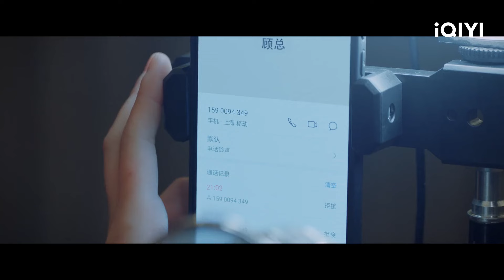Gu kecewa Adai tidak menghadiri temujanji itu | EP14 | My Special Girl 独一有二的她 | iQIYI Malaysia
【Cast】Zhang Yun Long,Yue Shen
【Description】 The iQIYI Original Chinese Drama ""My Special Girl"" ialah komedi cinta urban arahan Song Yang (""Meteor Shower 2""), dibintangi oleh Zhang Yunlong (""Eternal Love, The Pillow Book"") dan Song Yiren (""Sword Master""). Drama ini mengisahkan tentang jurutera AI, Gu Jiuli dan graduan sarjana pendidikan prasekolah Hao Liang dengan dua identiti, Mereka berdus berkembang bersama dan menjayakan satu sama lain dalam proses bergaul, dan akhirnya mereka merealisasikan impian masing-masing. Jurutera AI Gu Jiuli (lakonan Zhang Yunlong) mengasaskan Syarikat Teknologi Jiuqian, sebuah syarikat yang berdedikasi untuk pembangunan robot pengiring kerana pengaruh pengalaman zaman kanak-kanaknya; Hao Liang (lakonan Song Yiren), seorang graduan pendidikan prasekolah, suka menyanyi terpaksa mencari pekerjaan yang stabil dan mendapat pekerjaan dengan lancar kerana ibunya tidak menyokongnya dan hanya berharap dia dapat mencari pekerjaan yang stabil. Jadi, Hao Luiang hanya boleh hanya bekerja sebagai blogger nyanyian langsung pada waktu malam secara diam-diam dan bekerja sebagai pelatih di syarikat Jiuli pada siang hari. Dengan dua identiti yang berbeza, Hao Liang menunjukkan personaliti yang berbeza. Namun, didebabkan kesan puak asingnya, Jiu Li tidak menyedari bahawa dua orang yang mempunyai personaliti berbeza ini ialah Hao Liang sehingga banyak perkara yang lawak berlaku. Drama ini akan disiarkan secara dalam talian di Laman International iQIYI (iQ.com).

 【周边】